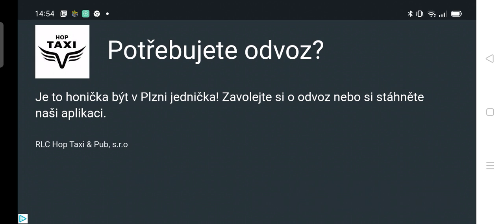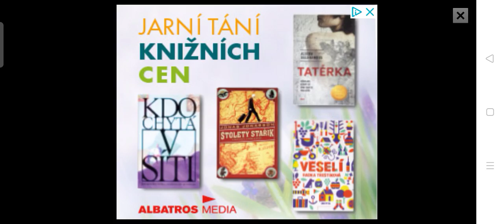Tiny craft přežívání další díl Jak přežít 1 den